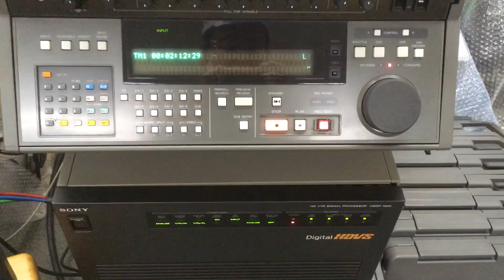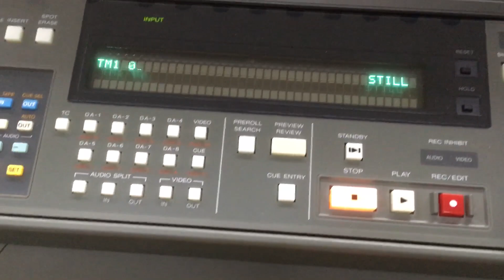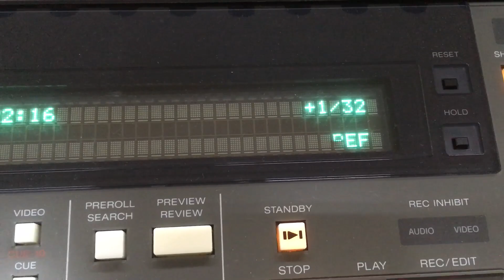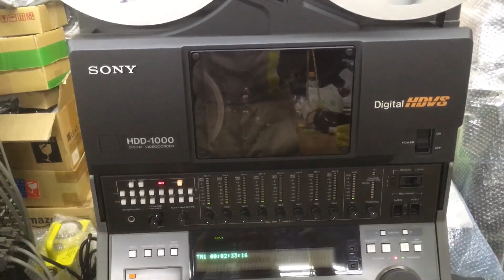█ SONY HDD-1000 Digital HDVS VTR █ VTR around 1990.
SONY HDD-1000による既存の記録済テープの再生動画です。
記録環境や記録機材の状態等は不明です。

This is a playback movie of an existing recorded tape by SONY HDD-1000.
Recording environment and condition of recording equipment are unknown.

We are pleased to introduce you to Sony's HDV-1000 VTR, the "HDD-1000".
The first generation "HDV-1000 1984" was an analog recording VTR, while the second generation "HDD-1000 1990" was a full digital recording VTR.
Both are uncompressed direct recording systems and are positioned as master VTRs for HD broadcasts. The "HDD-1000" also features CD-quality 8-channel digital audio recording, with a total of 8 analog audio channels and cue channels. In addition to analog inputs and outputs, the HDD-1000 is equipped with parallel digital inputs and outputs, allowing VTR-to-VTR copying and direct connection to the station's digital network without degradation. The remote is a traditional 9-pin Sony system that can be connected to most editing equipment and peripherals with a single cable.

The operation system is the same as that of Sony's old NTSC 1-inch VTR, the BVH series, so operation is easy, but it requires a large processor unit, which makes it look ridiculously large, and it probably weighs about 100 kg. The tape speed is 80.5 cm/s, which is like a fast forward.

We acquired three of these VTRs four years ago, along with two spare units. The head has been used for about 650 hours and is in very good condition. From the contents of the attached tapes, it seems that they were used for picture quality evaluation at NHK's Technical Research Laboratories. The tape is an ultra-thin tape of about 10 microns in thickness made of chrome oxide with ultra-high coercive force. The tape attached to the main unit is a 64-minute "V64/HD-1D" type.

The HDD-1000 is the tape transport for the Digital HDVS VTR.It requires the use of the HDDP-1000 signal processor.See HDD-1000PAC1.

General information for HDVS systems:
VTR System
HDD-1000 Digital VTR (Wide band (30 MHz) Y, PB, PR) with BVH-3000 like operation.
HDDP-1000 VTR Signal Processor (8-bit digital)
HDDR-1000 VTR Control Unit
HDDR-A1000 Audio Remote Control Unit
HDDR-V1000 Video Remote Control Unit
HDV-10 Videocassette Recorder (UNIHI)
HDDF-500 Digital Frame Recorder (G, B, R)
HDL-2000 Videodisc Player
HDN-22000 NTSC Down-Converter
HDL-5800 Video Disc Recorder

Features:
Incorporates many of the features of the BVH-3000 including compact size, lightweight, ease of tape threading, computerized servo control, and front panel operation
With wide band Y, PB, PR recording, a high quality picture is assured
Wide band (30MHz) recording system
Front panel controls for basic simple editing
One hour recording time with 11.75-inch reel
Time code editing possible when interfaced with the BVE-910 Editing Control Unit or the BVE-9100 Editing Control System
Built-in time code generator/reader
9-pin Remote Interface
Special playback modes-JOG: still to ±1/4 times normal-SHUTTLE: still to ±8 times normal
Eight channels of digital audio
Bandwidth: DC to 30MHz 0-1.5dB(luminance) \\\X09Spec
Signal Standard: SMPTE 240M
Power Requirements: AC-100-120/220-240V Ý10%, 50/60Hz
Power Consumption: 550W
Operating Temperature: 5øC to 35øC (41øF to 95øF)
Storage Temperature: -20øC to 60øC (-4øF to 140øF)
Humidity: 10%-85% (non-condensing)
Video tracks: 8
Audio tracks: 8
CTL tracks: 1
T/C tracks: 1
Cue tracks: 1
Tape Speed: 80.5 cm/s
Writing Speed (Relative Speed): 51.5m/s
Recording Time: 63 min with 11.75 in reel
Fast Forward/Reverse Speed: Approx 5 minutes
Recommended Tapes: Sonys 1-inch High Density Tape or equivalent
Reel Size: NAB Standard, 6.5 in-11.75 in reel
LINE INPUT: CUE: XLR 3-pin
LINE OUTPUT: CUE: XLR 3-pin
MONITOR OUT: R/L: XLR 3-pin
TO PROCESSOR: CN-1: D-sub 50-pin
SERIAL REMOTE: REMOTE-1: for BVH-1000/1100 through BKH-2016 D-sub 15-pin
PARALLEL REMOTE: REMOTE-3: D-sub 50-pin
Signal System: YPBPR
Signal-to-Noise Ratio: Better than 56dB (full band, unweighted)
Quantization: 8 bits
Sampling Rate: 74.25MHz
Frequency Response: 20Hz-20kHz (+0.5/-1.0)db
TO PROCESSOR: CN-2: D-sub 50-pin